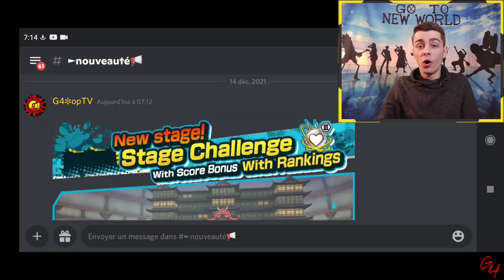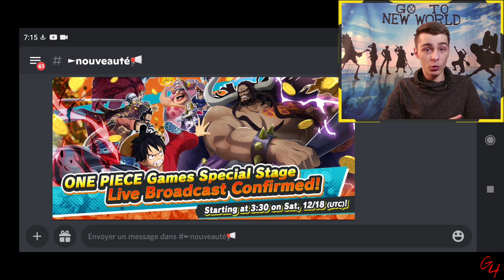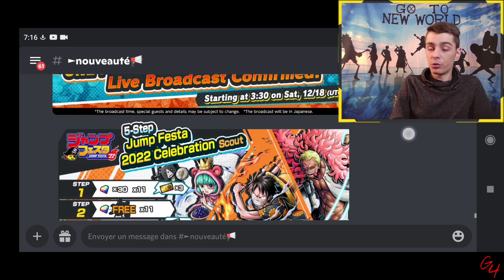LEAK PORTAIL INCROYABLE, ONIGASHIMA ET L'ARRIVÉE DU SBF !? ANALYSE IZO| One Piece Bounty Rush| OPBR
Yo la piraterie! Aujourd'hui on se retrouve pour découvrir les nouveau leak avec l'annonce d'un live, mais aussi un portail magnifique et on finira par l'analyse de Izo !

►Soutiens la chaîne pour des vidéos de meilleure qualité et bien plus encore :